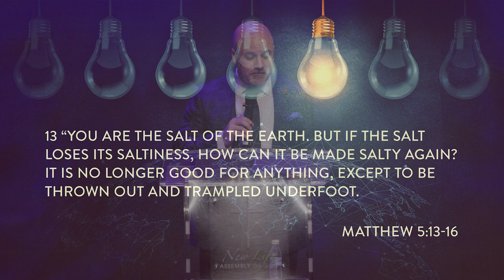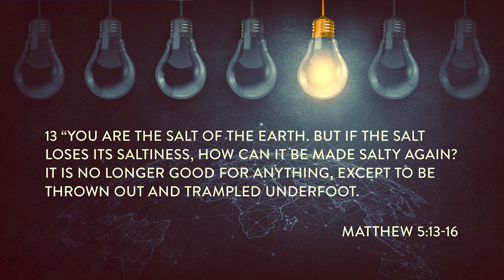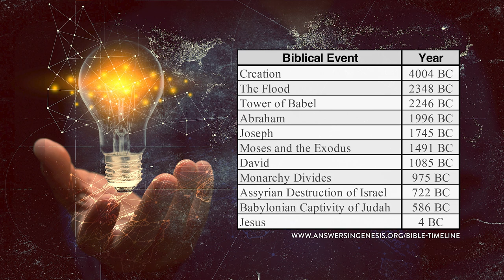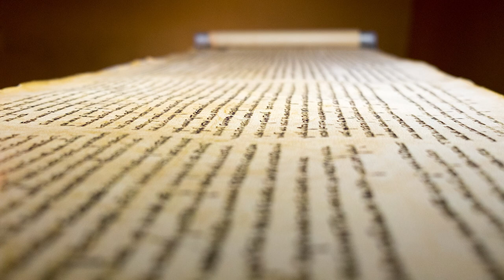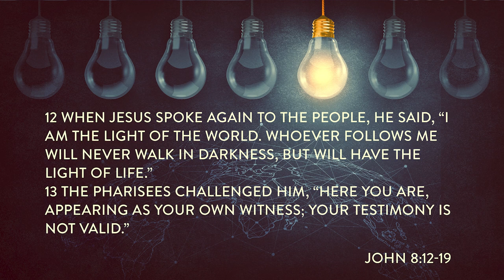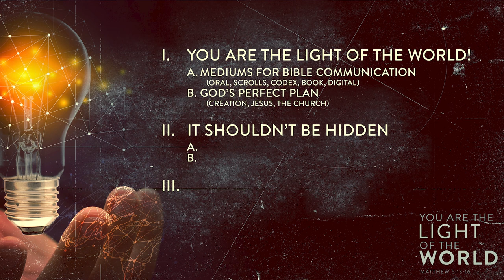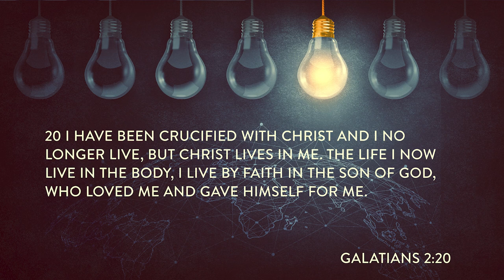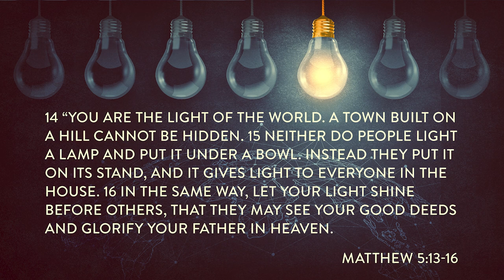THE GREATEST SERMON EVER PREACHED ( Matthew 5 )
WE are the medium that God chose to spread the light to the world. Pastor Josh Weiss helps us understand what it means to be the light of the world.

CrossTalk